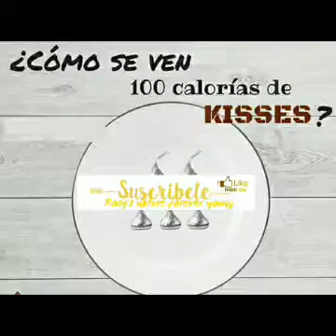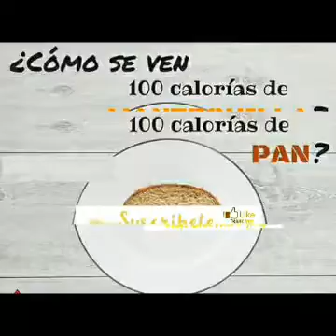Frutas y verduras con 100 calorias